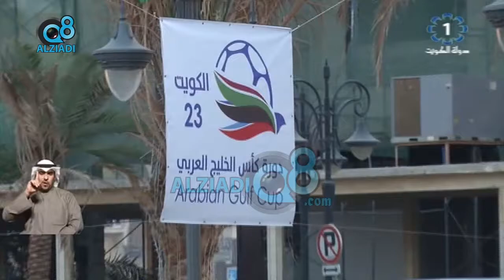تقرير.. أجواء دورة كأس الخليج في سوق المباركية